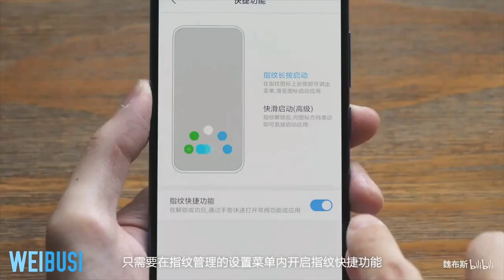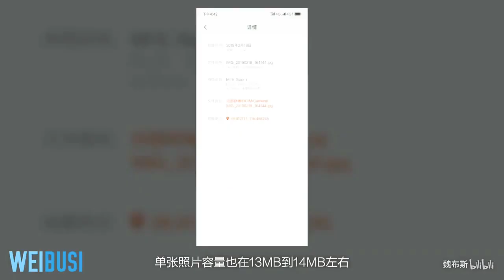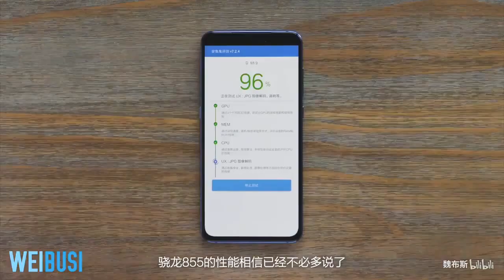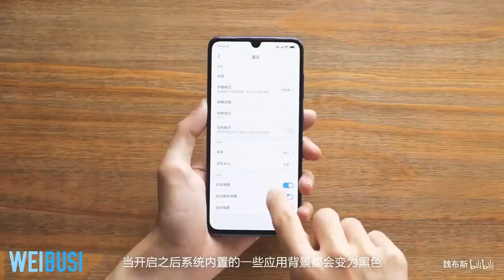Mi 9 Unboxing Xiaomi Mi 9 Handson First look